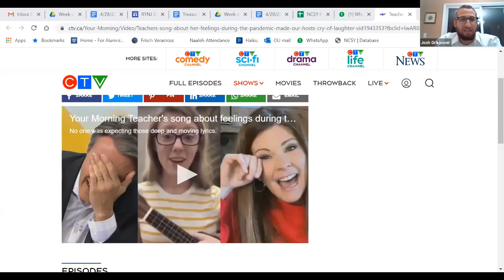Teaching from the Front Lines of Our Living Rooms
Teaching from the Front Lines of Our Living Rooms. Featuring OHEL's Dr. Norman Blumenthal, HALB's Carly Namdar and NCSY Rabbi Josh Grajower